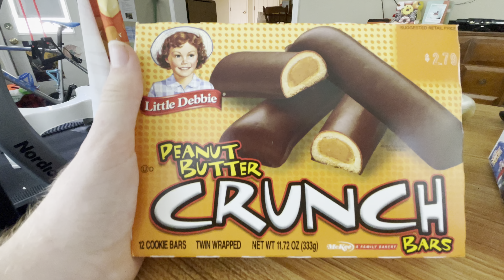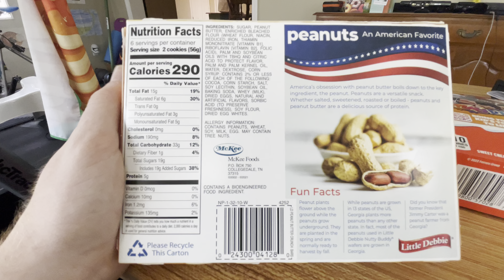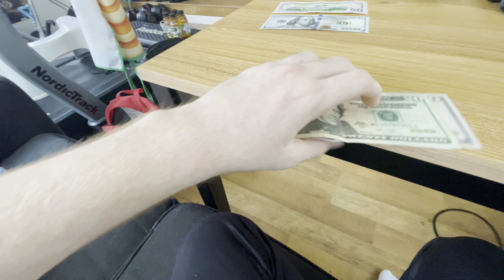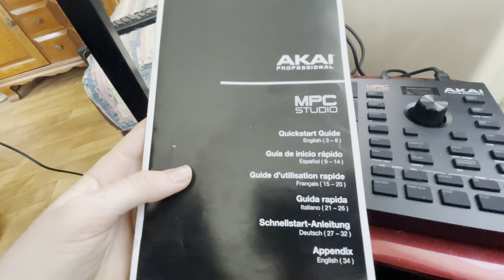My 17th birthday presents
In this video I show you the presents that I got for my 17th birthday!